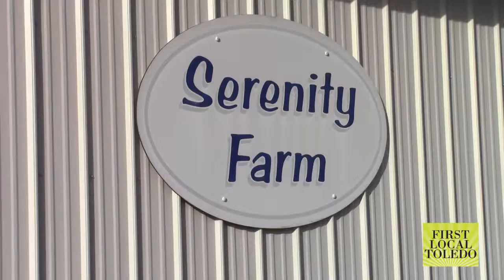Serenity Farm Equestrian Center Hosts third annual Art in the Barn Charity Auction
By Chris Galford
This September was ushered out by a special fundraiser for the Serenity Farm Equestrian Center, complete with an auction, dinner and live music for supporters. This year marked the third annual incarnation of the Art in the Barn Auction, an event designed to keep the equestrian center sustainable.
“We’ve had local artists, people from Florida, art donations from around the country, and we have a beautiful quilt that’s been donated…We have our mini horses that are here for people to take a selfie with—Team Thunder. They’re a wonderful support to the community,” said Renee Obrock, a board member at the equestrian center.
The horses to which she was referring were Thunder, Sunny and Lightning—photogenic equines that normally do the rounds at hospice and others locations with disadvantaged clientele.
“With the miniature horses we’re able to visit with 15 locations and hospice where we’re just bringing smiles to people that are in bed, or in a chair, that may not get outside those walls too often. So we bring them to them and share with them. Their lives are so important to us and anyone that visits with the farm,” said Debra Dehaff, founder and executive director of Serenity Farm.
Begun in August 2001, the theory behind Serenity Farm was to bring together equine and therapy in Northwest Ohio. As such, it’s grown from a combination of several fields: therapeutic riding, equine assisted psychotherapy and equine assisted learning among them, and the center’s staff includes recreational therapists, occupational therapists and physical therapists in addition to their broad range of volunteers.
 “We started out with some therapeutic riding with some children, our youngest being 4, our oldest being 64,” Debra said. Yet it’s the animals to which she gives most credit, adding, “The horse does the magic, we volunteers and staff just get to help see that miracle happen.”
Renee built on that point, noting their clients have: “Opportunities to work with horses, with clients, people who have individuals with disabilities. The range of services we do are from emotional healing all the way through physical healing.”
The Sept. 26 fundraiser, which included performances by singer/songwriter Kyle White and was hosted by Robert Carpenter, sought to highlight the center’s dedication to the community and to drum up the support that keeps it helping those in need.
“We are so blessed to have the community’s support. Businesses come out, support us, our volunteers, our staff—and just look at the room,” Debra said. “It’s full.”
Click on video for full interview: